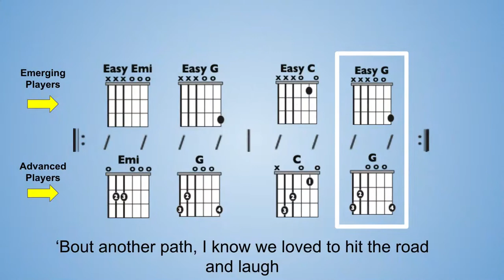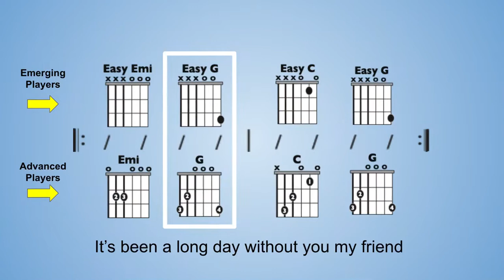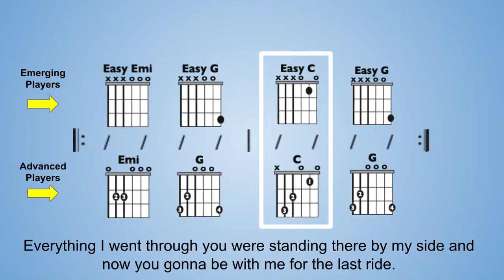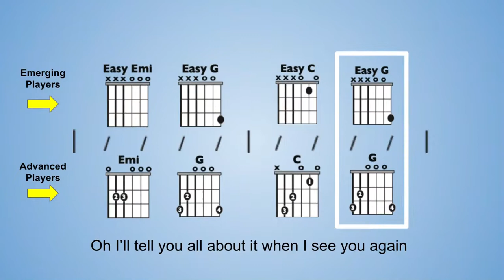See You Again Guitar Playalong